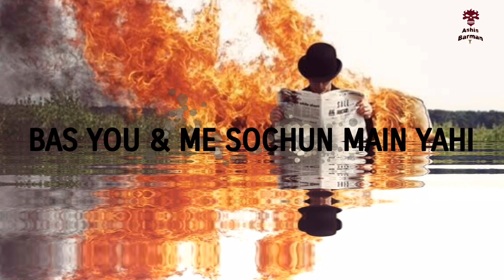Tujh Bin Nwe Whatsapp Status | WORKOUT & STATUS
(1) Tujh Bin Nwe Whatsapp Status | WORKOUT & STATUS |